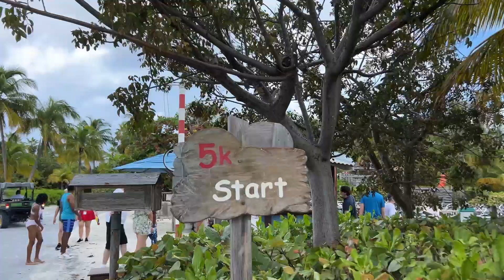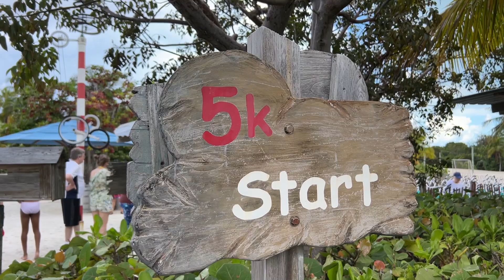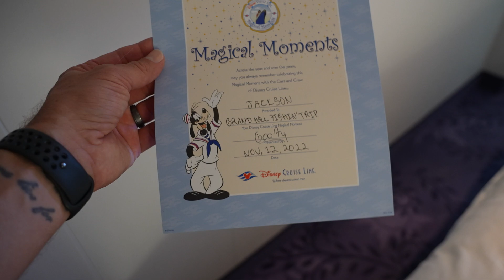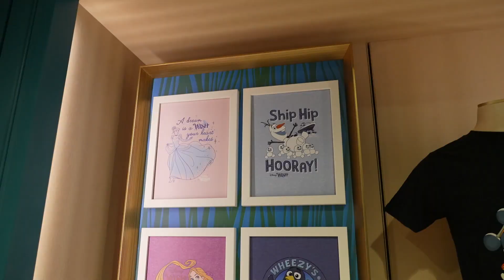Doing Things We've Never Done On Disney's Private Island Castaway Cay! | Very Merrytime Cruise Day 3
Today's vlog is day 3 and our last night aboard the Disney Wish for our Very Merrytime Cruise! We headed to Castaway Cay and tried some new things we've never done before!